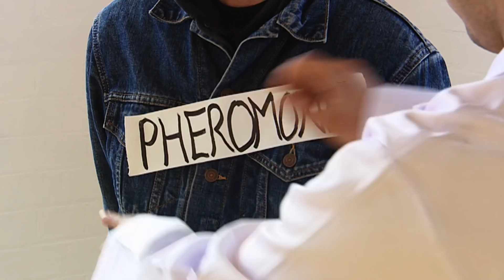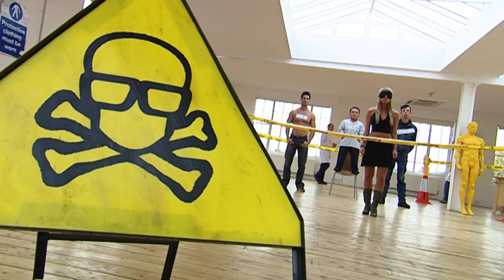The Scientific Answer to "How to Attract Girls" 💪 | Brainiac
Down on your luck with the girls? We've got the answer.

This is the official Brainiac: Science Abuse Channel. The home of every explosion, experiment and moments that will blow your mind.